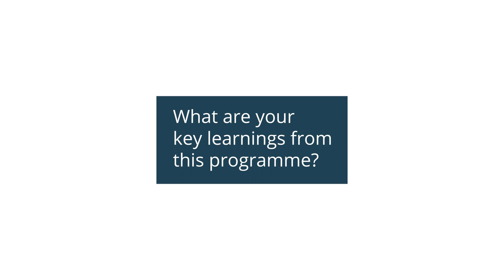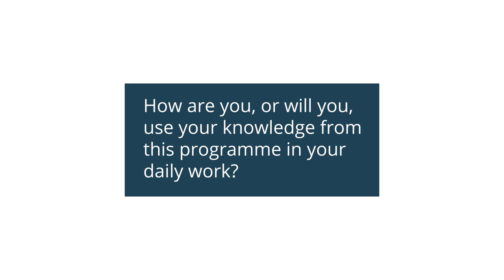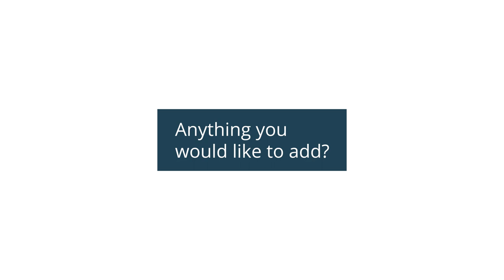Interview with Zibusiso Ncube from Zimbabwe, REP 2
Interview with Zibusiso Ncube from Zimbabwe and the Renewable Energy Programme (REP) 2. In this interview he answers questions about his learnings and experiences from the programme. The programme is financed by Sida and arranged by LIFE Academy.

December, 2022